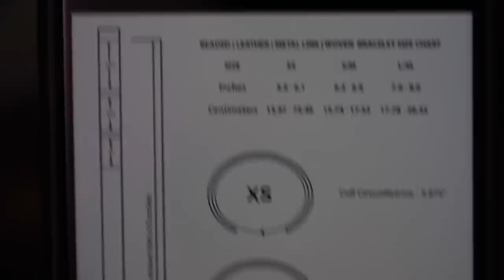CUFF BRACELET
Thanks!